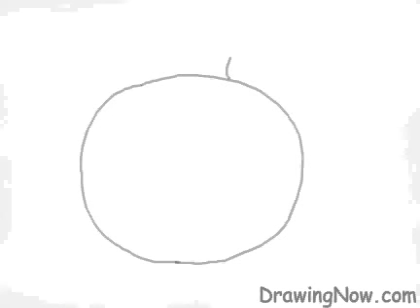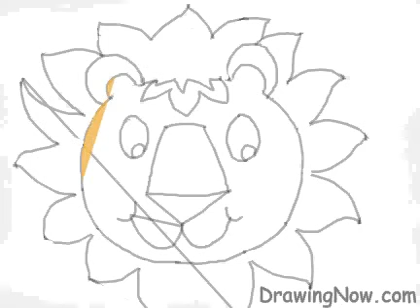How to Draw a Lion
This friendly King of the Jungle welcomes you to his den with a swish of his handsome mane.